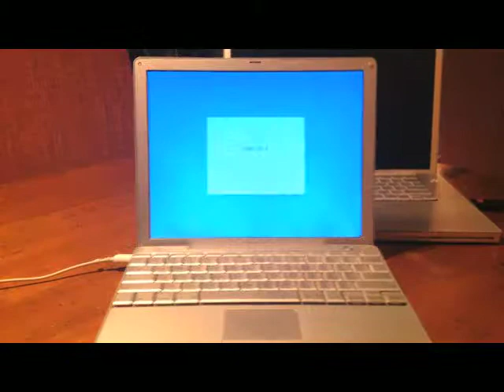PowerBook G4 startup OS X 10.3 1GHz 1.25gb ram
I brought the PowerBook Back to Life!